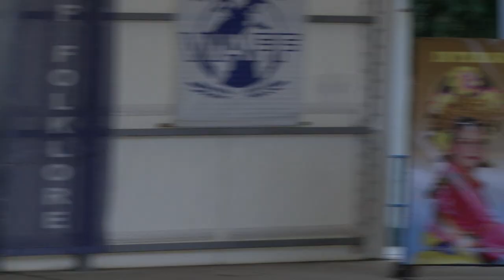Folklorna trapeza 692 HD ( Junе 2023)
Folklore Table / Фолклорна трапеза 692 HD ( Junе 2023) week TV show/седмично предаване TV Eurofolk
1. "Сутрешни лъчи" - Ансамбъл "Пирин" - гр. Благоевград
2. "Жъни, наваляй, невясто" - Петя Билбилева към НЧ "Развитие - 1873" - гр. Пещера
3. "Жътва" - СГ "Росна китка" към НЧ "Развитие 1927" - с. Стърмен, общ. Бяла
4. "Тъмян са облак зададе" - Певческа група за автентичен фолклор "Боримски извори" към НЧ "Напредък - 1908 г. " - с. Борима, общ. Троян
5. "Пейтя ми лейте, пилянца" - ГрАФ "Шарена китка" към НЧ "Родолюбци - 2010 г. " - с. Калояновец, общ. Стара Загора
6. "Разболя се мома Янка" - жътварска песен - Група за автентичен фолклор към НЧ "Наука - 1904 г. - с. Стрелци" - с. Стрелци, общ. Брезово
7. "Слънцето трепти да зайде" - Група за жътварски песни към НЧ "П. Р. Славейков - 1927 г." - с. Сан-Стефано, общ. Карнобат
8. "Жетва жънем" - Георгия Райкова към 16 ОУ "Райко Жинзифов" - гр. София
9. "Тракийско настроение по жътва" - Фолклорен танцов състав "Климентина" към  НЧ "Светлина - 1929 г." - с. Труд, общ. Марица
10. "Сама ли си ден жънала" - Зорница Чавгова - гр. Хисаря
11. "Жънала Злата" - Женска певческа група "На високо" към НЧ "Св. Св. Кирил и Методий - 1926" - с. Сатовча, общ. Сатовча
12. "Замръкна Яго" - Певческа група за автентичен фолклор "Боримски извори" към НЧ "Напредък - 1908 г. "- с. Борима, общ. Троян
13. "Жънала е дюлбер Яна" - Рисана Минева Кавръкова - с. Досетиево, общ. Харманли
14. "Девойко, девойко" - Квартет "Устрем" към НЧ "Пробуда - 1928" - с. Устрем, общ. Тополовград
15. "Добруджански танц" - Детски фолклорен ансамбъл "Шарено герданче" към Център за младежки дейности и инициативи - гр. Търговище
1. "Sutreshni lachi" - Ansambal "Pirin" - gr. Blagoevgrad
2. "Zhani, navalyay, nevyasto" - Petya Bilbileva kam NCH "Razvitie - 1873" - gr. Peshtera
3. "Zhatva" - SG "Rosna kitka" kam NCH "Razvitie 1927" - s. Starmen, obsht. Byala
4. "Tamyan sa oblak zadade" - Pevcheska grupa za avtentichen folklor "Borimski izvori" kam NCH "Napredak - 1908 g. " - s. Borima, obsht. Troyan
5. "Peytya mi leyte, pilyantsa" - GrAF "Sharena kitka" kam NCH "Rodolyubtsi - 2010 g. " - s. Kaloyanovets, obsht. Stara Zagora
6. "Razbolya se moma Yanka" - zhatvarska pesen - Grupa za avtentichen folklor kam NCH "Nauka - 1904 g. - s. Streltsi" - s. Streltsi, obsht. Brezovo
7. "Slantseto trepti da zayde" - Grupa za zhatvarski pesni kam NCH "P. R. Slaveykov - 1927 g." - s. San-Stefano, obsht. Karnobat
8. "Zhetva zhanem" - Georgiya Raykova kam 16 OU "Rayko Zhinzifov" - gr. Sofiya
9. "Trakiysko nastroenie po zhatva" - Folkloren tantsov sastav "Klimentina" kam  NCH "Svetlina - 1929 g." - s. Trud, obsht. Maritsa
10. "Sama li si den zhanala" - Zornitsa Chavgova - gr. Hisarya
11. "Zhanala Zlata" - Zhenska pevcheska grupa "Na visoko" kam NCH "Sv. Sv. Kiril i Metodiy - 1926" - s. Satovcha, obsht. Satovcha
12. "Zamrakna Yago" - Pevcheska grupa za avtentichen folklor "Borimski izvori" kam NCH "Napredak - 1908 g. "- s. Borima, obsht. Troyan
13. "Zhanala e dyulber Yana" - Risana Mineva Kavrakova - s. Dosetievo, obsht. Harmanli
14. "Devoyko, devoyko" - Kvartet "Ustrem" kam NCH "Probuda - 1928" - s. Ustrem, obsht. Topolovgrad
15. "Dobrudzhanski tants" - Detski folkloren ansambal "Shareno gerdanche" kam Tsentar za mladezhki deynosti i initsiativi - gr. Targovishte